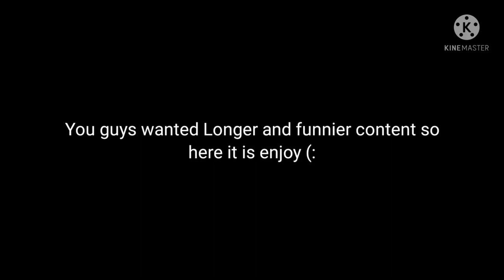I 1v1ed My friend BUT This TIME ON CALL! (Roblox Bedwars)